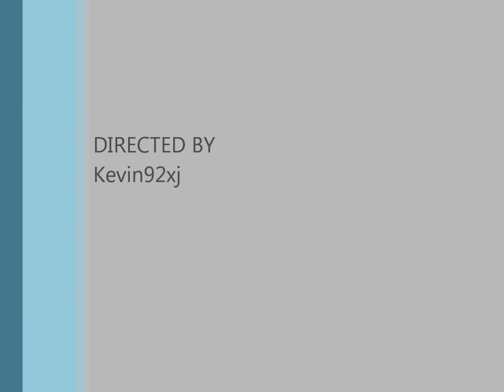Jeep Cherokee Smashes a Ham....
Well that was gross.